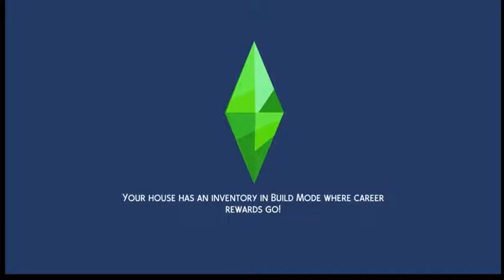[{(The Sims 4: DU | Study Life at Britechester | #1)}] Dorm Life